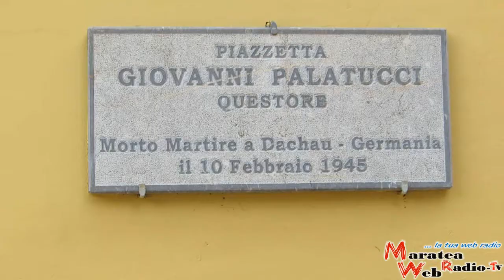Presepe a Maratea nel Centro Storico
Il Natale è la festa che aspettano tutti i bambini e in tanti si sono radunati Domenica 13 Dicembre 2015 per l’inaugurazione della casa di Babbo Natale e il Presepe che nella Piazzetta Palatucci hanno realizzato i ragazzi della quinta classe del Liceo artistico di Maratea.
Il Natale a Maratea sarà vissuto con le celebrazioni Eucaristiche che preparano alla venuta di Gesù, anche noi grazie alla Comunità Sacerdotale di Maratea trasmetteremo la Novena di Natale in Radio a partire dal 16 Dicembre alle ore 19.30 e con il programma che l’amministrazione comunale ha predisposto per trascorrere in gioia e in armonia la festa della Natività.